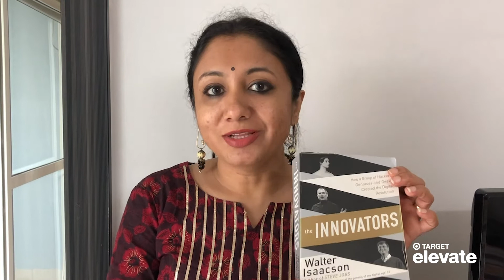InShort with Sunita Venkatachalam | Target Elevate 2021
A passionate advocate of agile and continuous learning, Sunita has experience in building large scale systems and managing engineering teams.

She worked in the stores, supply chain transportation and inventory technology before moving into the data engineering team. Hear her strike a different note when it comes to investing in learning and leadership skills at TargetElevate 2021.